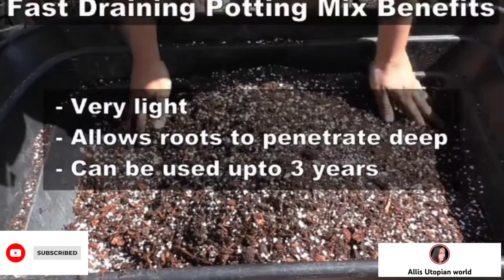Growing tomato from seedling to harvesting|proper pruning|fertizer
Hi alllll❤️❤️

Today you are watching the detailed video of tomato seedling till harvest. I had included some tips to get more yield from it.

Tomatoes in containers may have to be watered every day or two. Inconsistent watering can lead to such problems as blossom end rot. The best advice is usually to water less often but deeply.

click some of ma popular uploads

❤️❤️❤️Grow bag filling without soil PART 1

❤️❤️❤️Soilless grow bag filling PART2